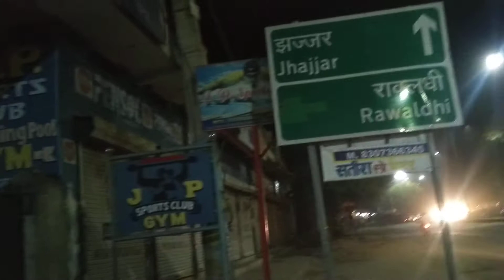Filming location/Highlight/Sidharth Sukhraliya, Chintu Baba, Sheetal Sahu/Sk Haryanvi/Happy vlogs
Highlight/Sidharth Sukhraliya, Chintu Baba, Sk Haryanvi,Muskan/Sk HaryanviMusic-/Happy vlogs